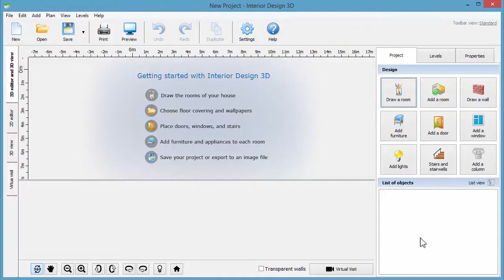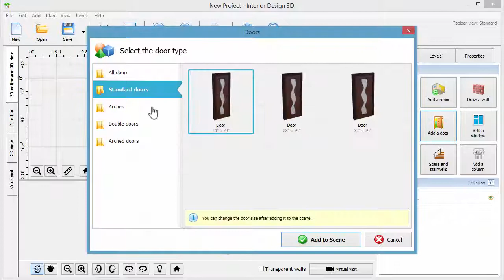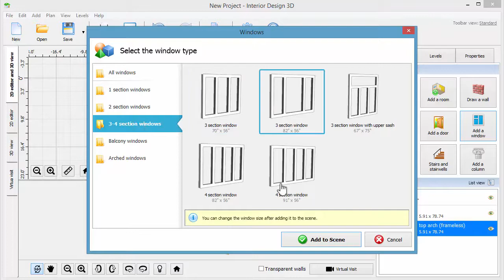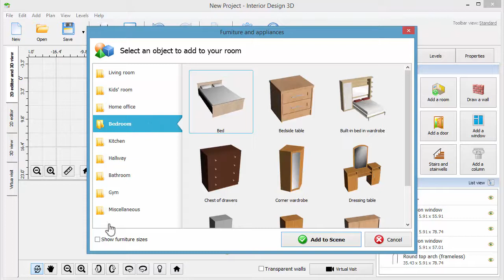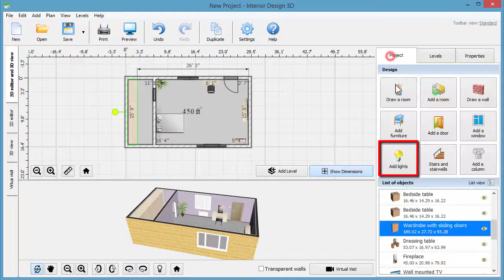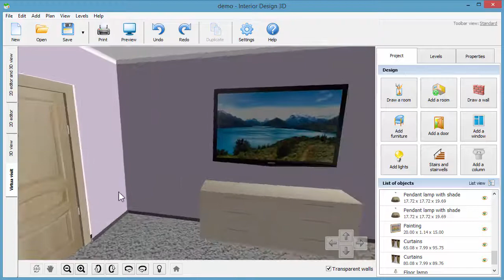Virtual Room Planner: Design Your Dream Room in 3D!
Want to renovate your room or try arranging new furniture? Get started with Interior Design 3D to plan all the changes in great detail. to learn how to work with the virtual room planner.

Planning the renovation of your room or arranging the furniture in virtual space has never been easier. With Interior Design 3D software, you can create detailed floor plans from scratch or upload and edit the existing ones. The program comes with a powerful toolkit for drawing the walls, adding floors and constructing staircases, and a large library of home decoration materials, furniture items, appliances and accessories.

🏠 Draw the room & add dividing walls
🏠 Build doors and windows
🏠 Decorate the walls, floor & ceiling
🏠 Arrange your furniture in the room
🏠 Change the furniture textures
🏠 Add lights, appliances & accessories
🏠 Take a virtual tour around the room

Watch other video tutorials to get the hang of the virtual room planner and make your dream design come true:

➜ Want to create floor plans like a professional designer?